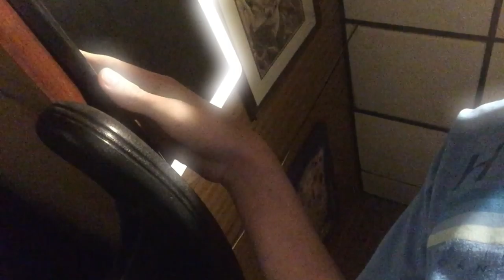Stuck In Time - Episode 4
After travelling to 2018, Nick realizes he messed something up in the past.